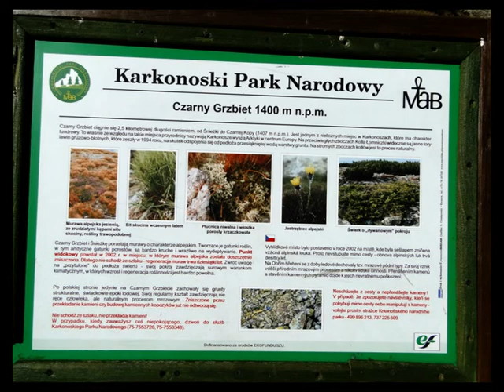Na Śnieżkę z Przełęczy Okraj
24 lipca 2012 rok.W towarzystwie Andrzeja SQ8MFV i jego dziewczyny idziemy na Śnieżkę.